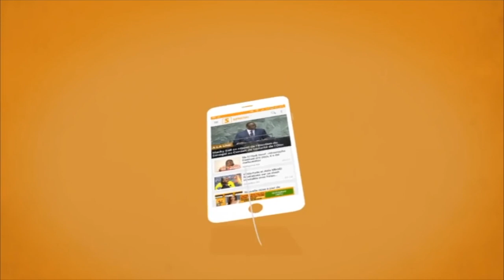URGENT : MATHIEU PREIRA BAT SABA